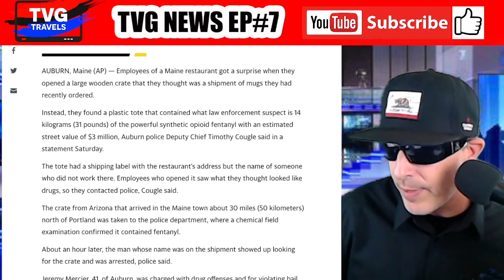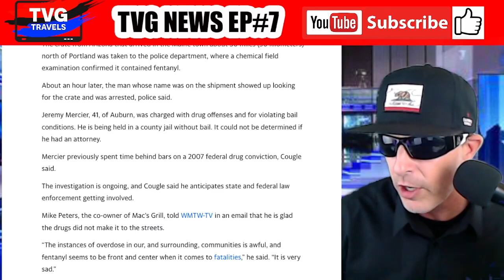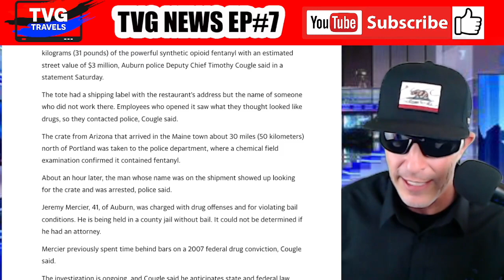DUMBEST CRIMINAL ALIVE|GREAT BUST|FENTANYL|TVG NEWS EP#7